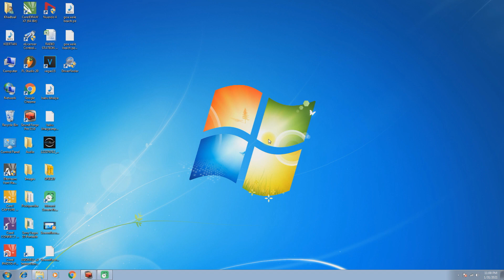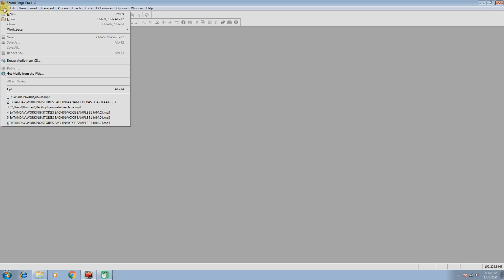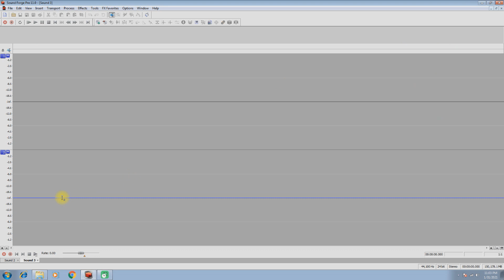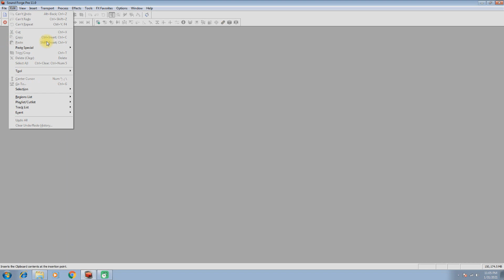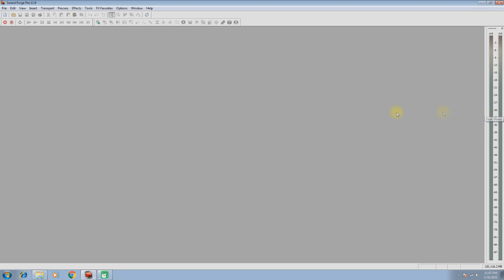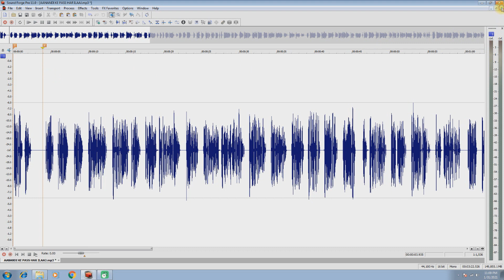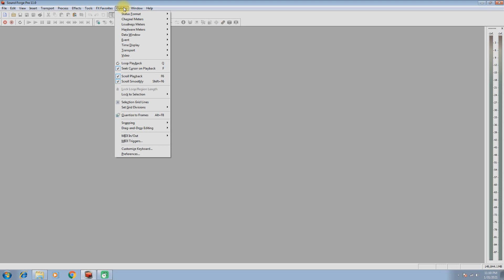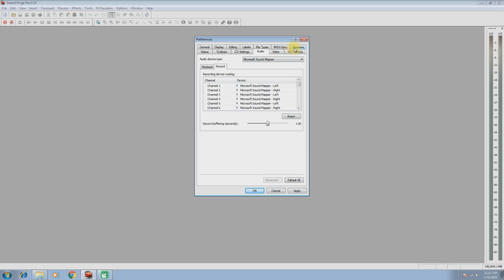HOW TO EDIT AN AUDIO BYTE ll TUTORIAL FOR AUDIO EDITING ll VOICE OVER EDITING ll PODCAST EDITING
LESSON - 01(Hindi)

Tired of dealing with messy audio? Try our handy guide on the basics of editing audio: a beginner’s walk through on the core tools used to create quality convincing soundtracks.

*Basics of audio editing, DAW Layout. very helping for pod caster or voice over artist.